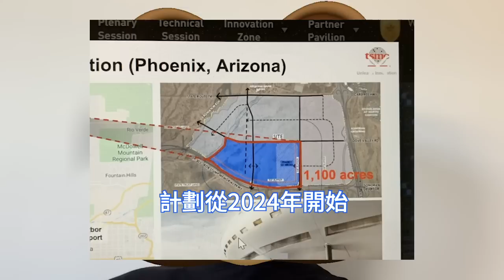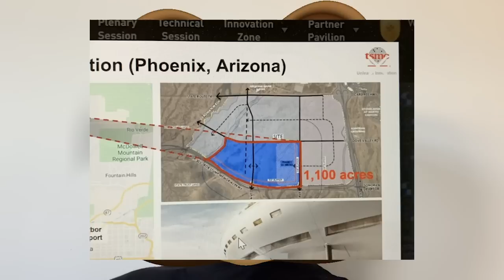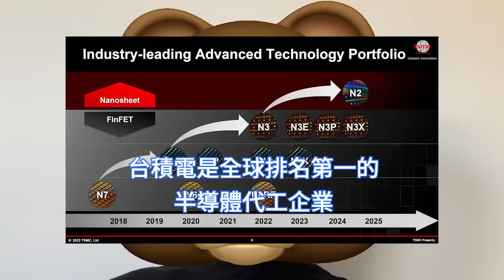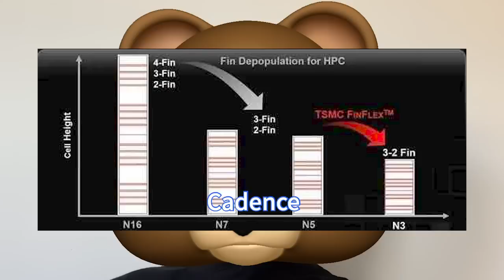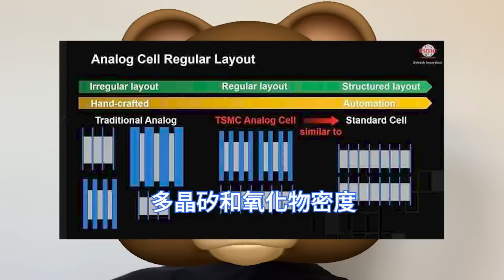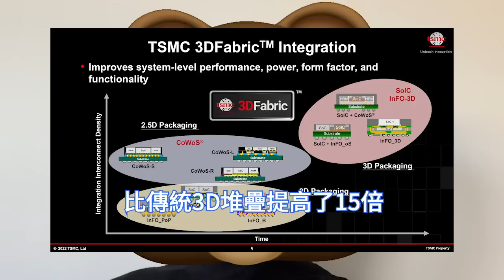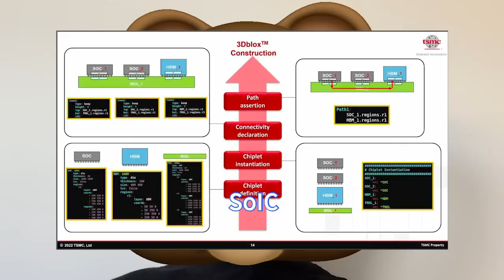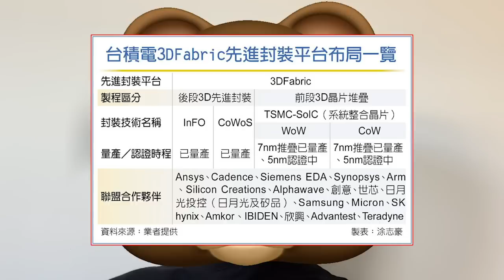極為先進！台積電3D晶片+3nm工藝巨狠，英特爾徹底看哭懵。 3D IC設計複雜性，3Dblox輕鬆解決。 2.5D先進封裝大熱，3D Fabric聯盟發威。EDA供應商狂援，模擬IP提高生產力。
台積電2024年在美國亞利桑那州完成興建5nm廠之後，預計將在旁邊興建新的3nm廠。這代表著台積電熱衷於讓美國成為先進半導體製造技術的大本營，將在美國本土內直接與英特爾競爭。

台積電的3nm製程在2022年底之前量產，而改良版的N3E製程則會在3nm製程量產後一年量產。至於，英特爾則是預計在2023年量產稱之為Intel 3的製程，被市場認為仍然落後於台積電的3nm製程。

台積電是全球排名第一的半導體代工企業，擁有世界一流的設計技術協同優化DTCO工程團隊，他們的開放式創新平台OIP很受歡迎，台積電院士兼副總裁，在近日談到了他們是如何實現系統創新。